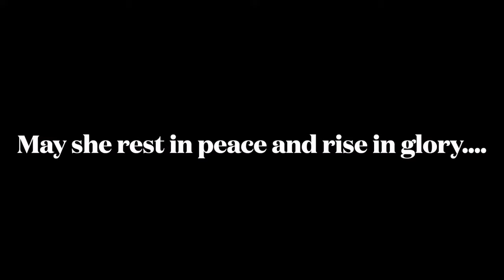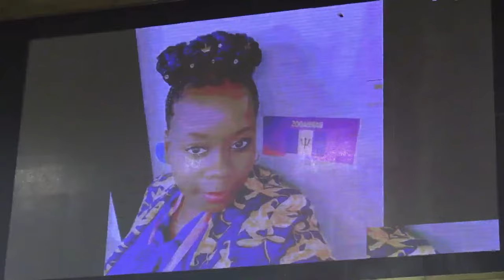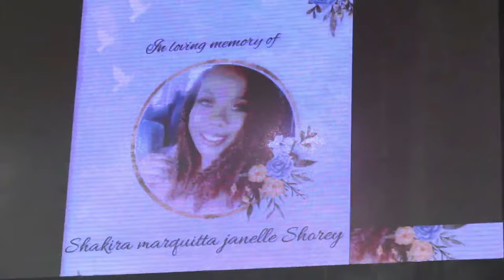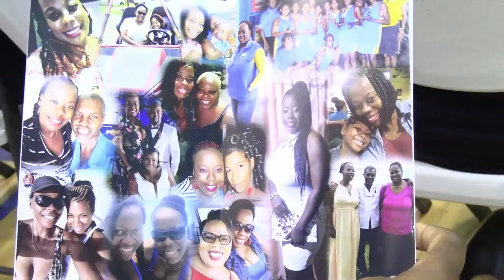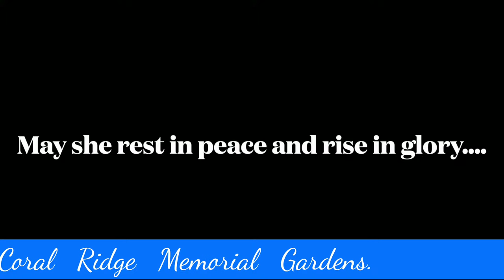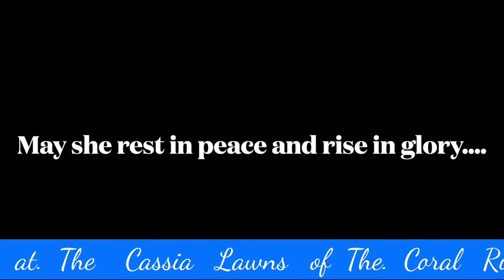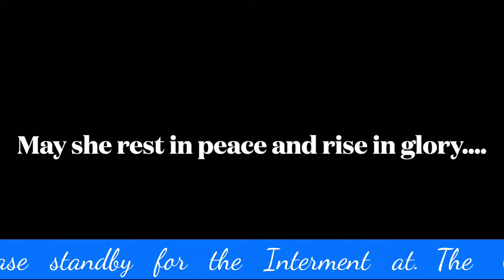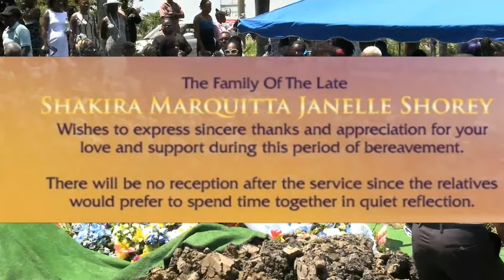A Homegoing Ceremony for the Life of Shakira Shorey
Shakira Marquitta Janelle Shorey
Location: The Garfield Sobers Gymnasium
Date: Saturday, March 23, 2024
Time:  10.00am

Interment: Coral Ridge Memorial Gardens
Funeral Arrangements Entrusted to N. White Funeral Services